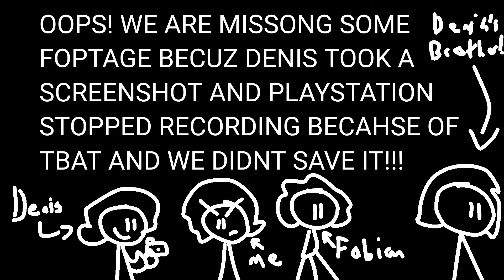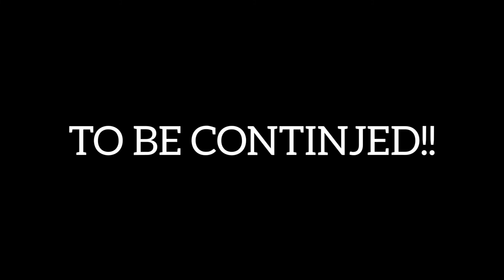Epic MC Gaming With Friends (Part 0)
This is a part one of a big long recording because i put alot of effort into this one and that means its taking longer! plus i dont wanna have a month where i make no videos

ALSO MARTIN NOT HERE CUZ HE WAS IN SPAIN AT THE TIME!

p

also really sorry for the lack of videos ive been focusing on alot of stuff that ISNT videos (but i could make videos on) and also school just started X(